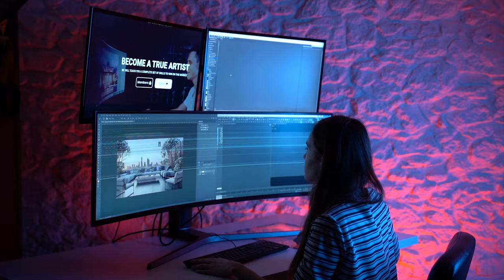How to frame your architectural visualizations? These TIPS will improve your renders right away!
Learn ways to frame your images, it will improve your composition skills and help you produce better quality architectural visualizations. Framing is really important!

⏱️ Timestamps
0:00 Intro
0:30 What is framing?
1:07 Depth of field
1:32 Foreground elements
1:50 Vignetting
2:15 Benefits of using framing
3:39 Examples of framing
4:46 Final thoughts